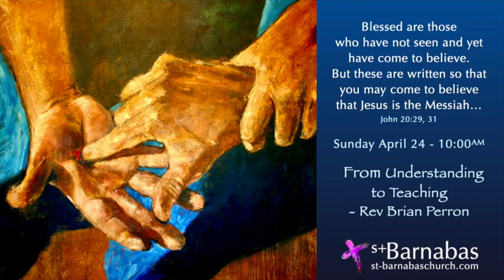S+Barnabas Teach April 24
From Un-Believing to Believing; to Teaching as Witnesses.